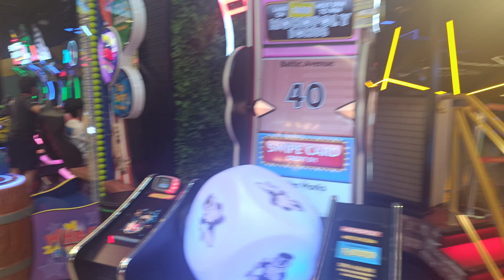🔭 Luxe shortsfeed ytshorts ytstudio uae photography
Mall of Asia, kIdZ Play zone

🔭 Luxe